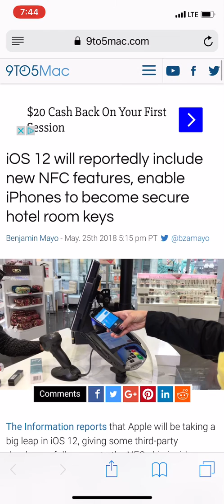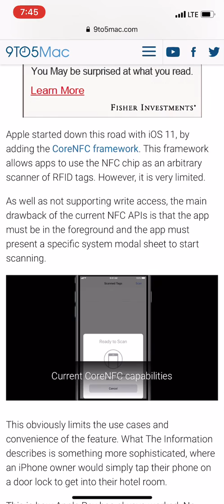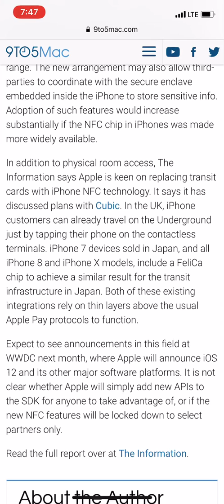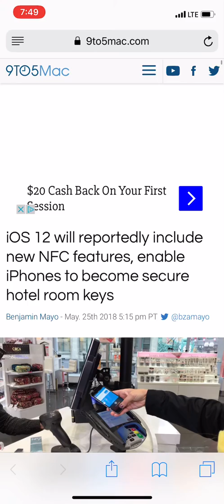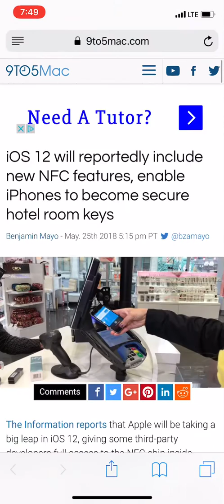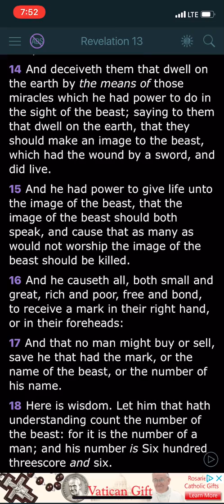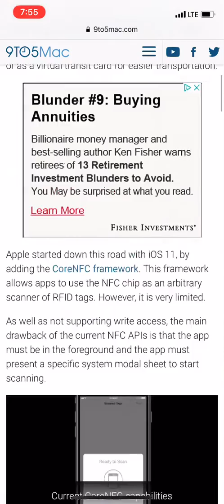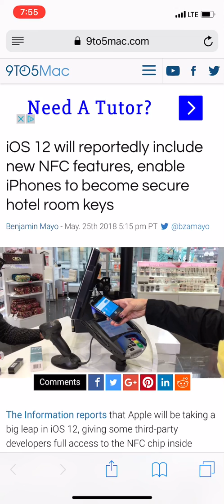Apple to use nfc technology to unlock doors